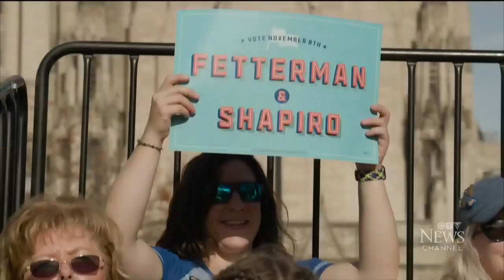U.S. midterms | "Jesus Christ himself couldn't bring America together," warns analyst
CTV National News Chief Anchor and Senior Editor Omar Sachedina speaks with analyst Eric Ham about fears over U.S. democracy’s survival.